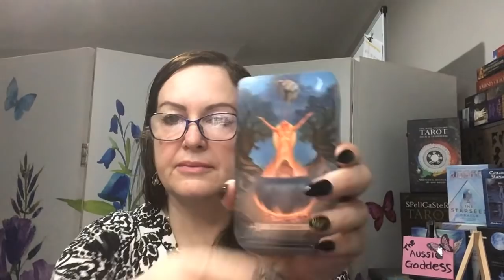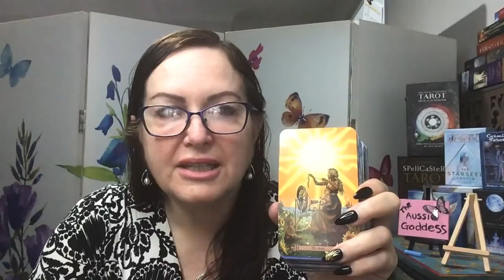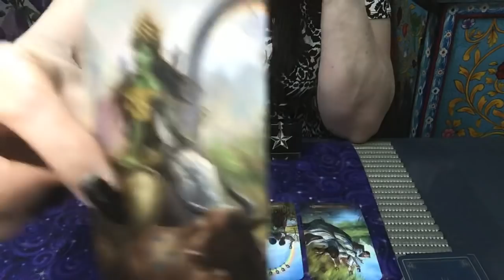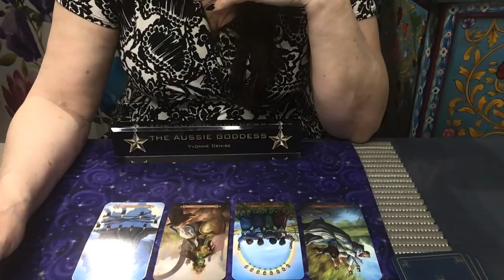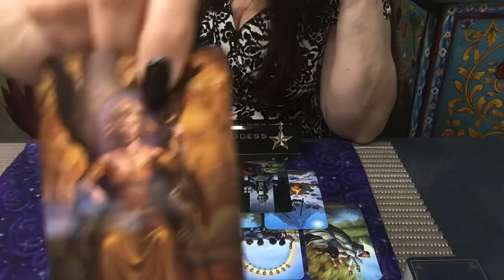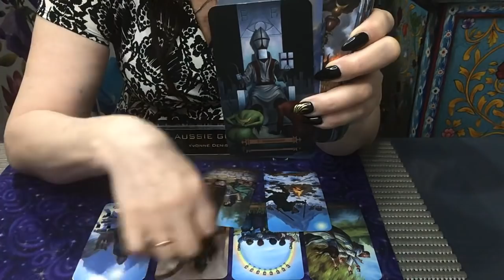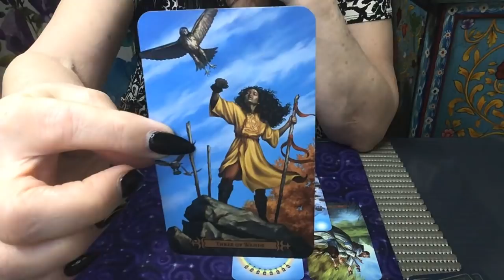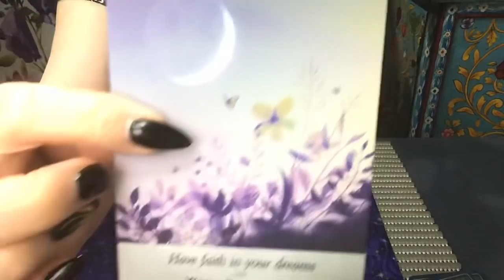What’s Crackin' For The Weekend - An Offer Of Love, Will You Accept?